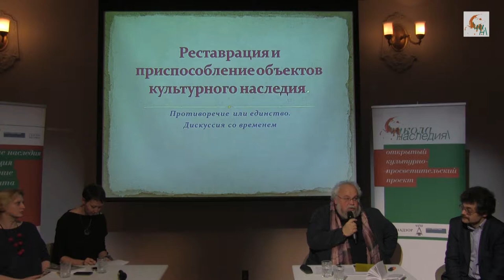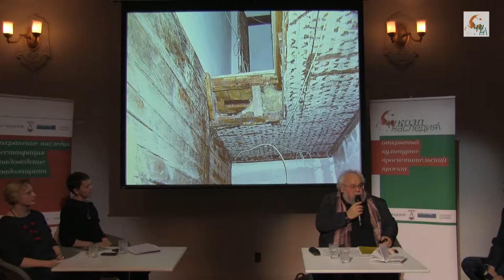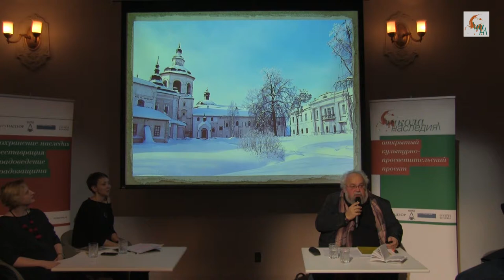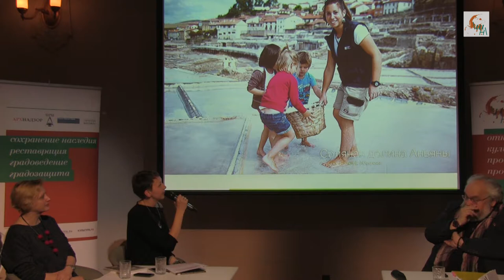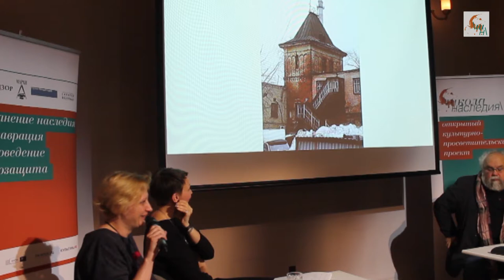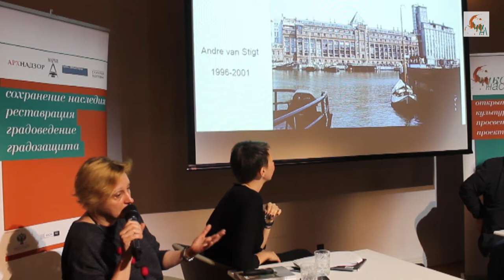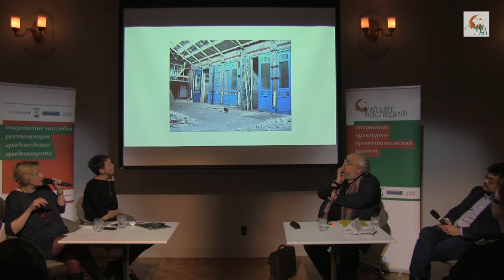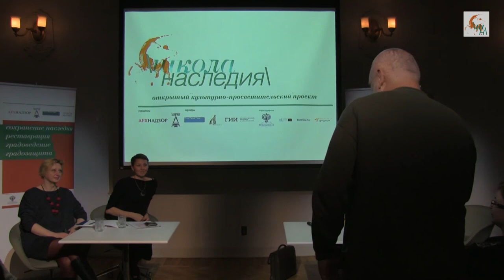Реставрация и приспособление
Постановка задачи, выбор приоритетов, методов и инструментов при реставрации и приспособлении объектов культурного наследия – чем должен руководствоваться реставратор? Как сделать памятник удобным для использования в современных условиях, не навредив ему и сохранив его подлинность?

В семинаре Школы наследия приняли участие главный архитектор ФГУП «Центральные научно-реставрационные проектные мастерские» Сергей Куликов, главный редактор журнала "Проект international" Мария Трошина и искусствовед Анна Гайнутдинова